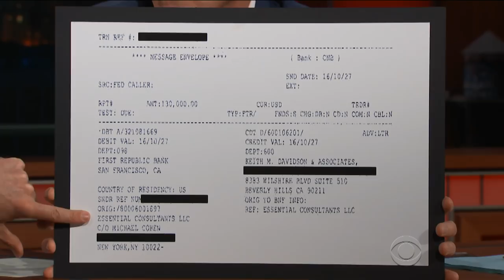Michael Avenatti Presents New Evidence Against Michael Cohen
Stormy Daniels' attorney Michael Avenatti makes his Late Show debut. And he doesn't show up empty-handed.